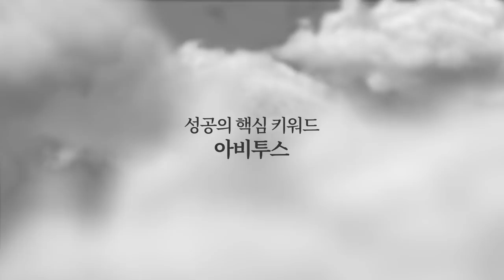젊음과 건강, 어떻게 유지? / 제임스 하(선교사) [공병호TV]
Bitcoin : 3MTW849AkP2ftLeSK2teZHMmzLu7Z83s9U